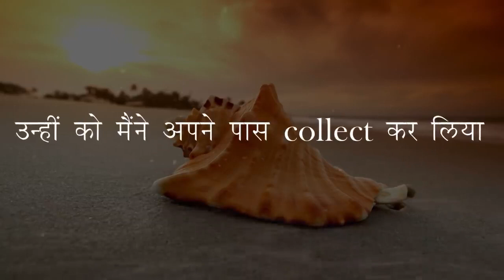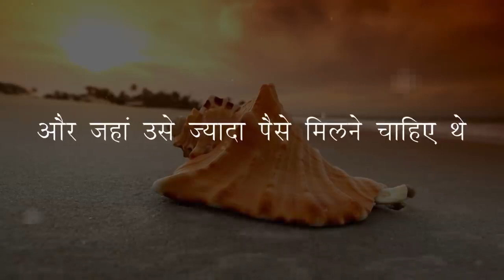A Life Changing Motivational Story !! To Friends